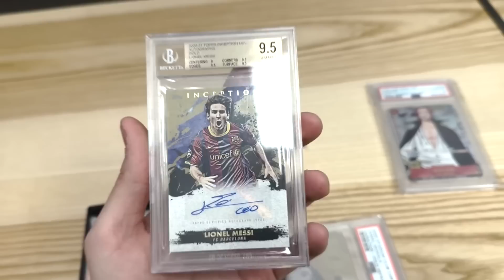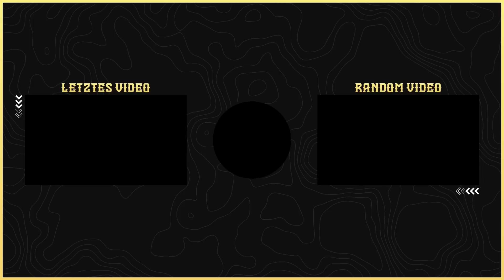FC Bayern vs PSG 😱 UCL Stadionvlog | Elotrix & IamTabak rasten aus🔥